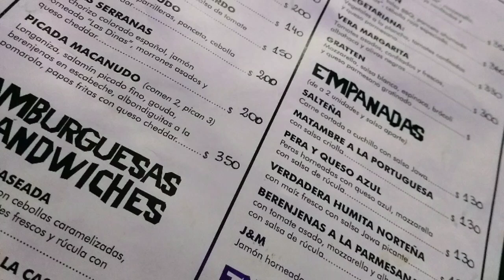Cena & Jazz | Macanudo | Julio 2019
Cena en Macanudo Bar, acompañada de buen Jazz.